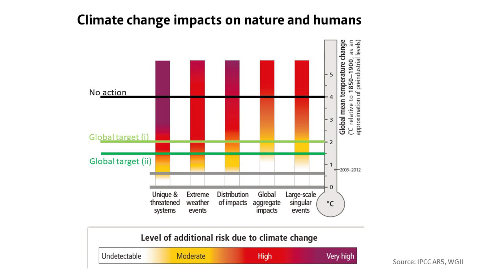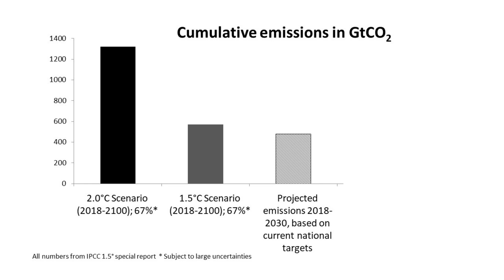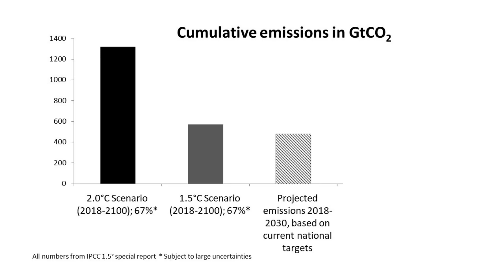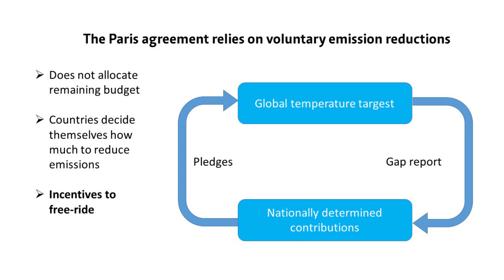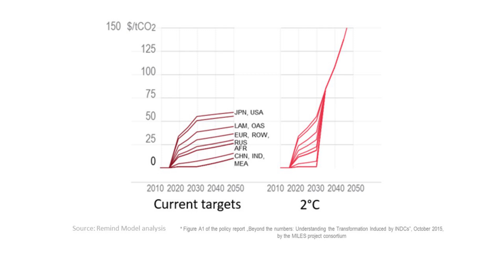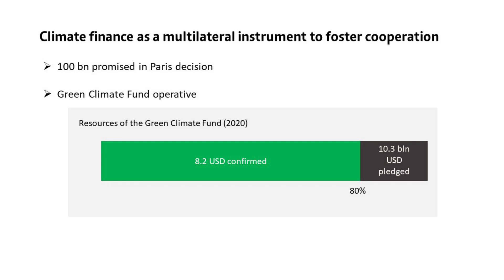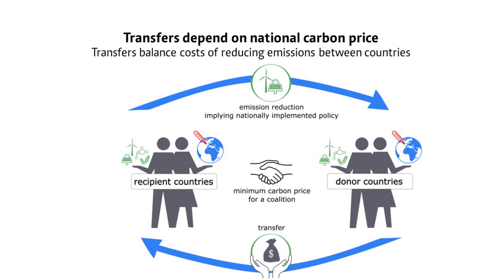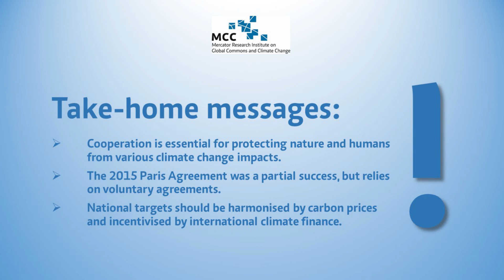MCC series "Climate & The Economy" | #3 Ulrike Kornek on international cooperation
In this Youtube series, scientists of the Berlin-based climate research institute MCC (Mercator Research Institute on Global Commons and Climate Change) present important research topics. The common theme is "Climate & The Economy": it deals with aspects of economically and socially compatible climate protection, for which the MCC, as a scientific think tank, provides solution-oriented policy options. Produced in home offices during the times of corona, the videos reflect the fact that after the outbreak of the corona virus, the climate issue has become even more important.

This is MCC series #3: Ulrike Kornek on international cooperation.